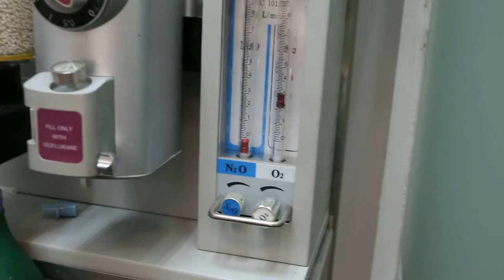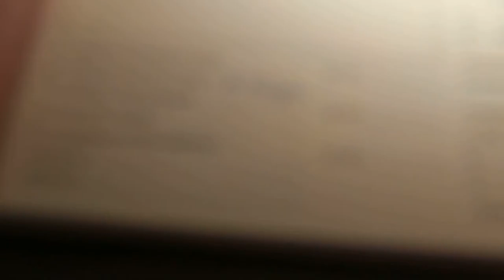Poodle Caesarean section - anaesthesia Part 2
Pre-op anaesthesia. Isoflurane + oxygen gas by mask and then intubation is my safest anaesthetic approach with an experienced and good assistant.